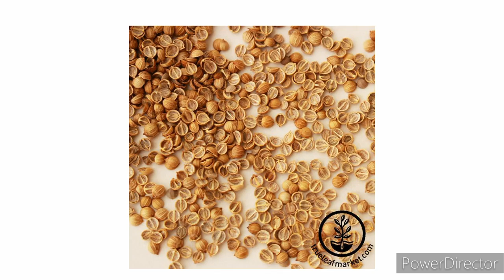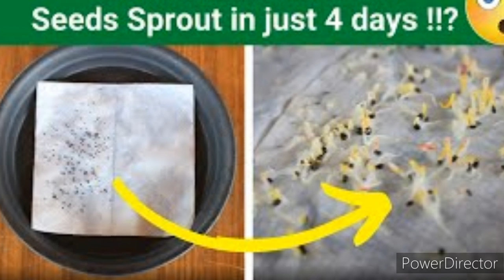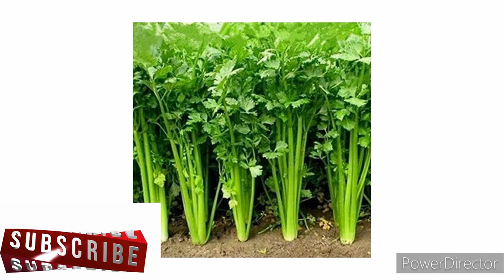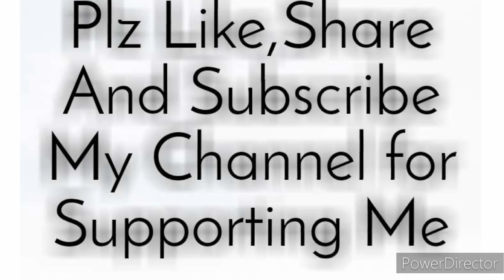Fastest growing method of Coriander/how to grow Coriander at Home/Coriander plants from seeds/seeds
Cocopeat benifits, coriander growing tips in kannada,
Coriander seeds, seeds sowing method,
How to grow Coriander, Coriander, Coriander seeds, how to care Coriander, Coriander growing tips,how to fast grow plants,fastest growing method of coriander, Coriander soil mixture,how to save plants from rain water,rainy season , Coriander uses, coriander benifits, coriander plants at home ,how to grow coriander from root, Coriander plants in water, how to cut coriander,leafy vegetables, ಕೊತ್ತಂಬರಿ ಸೊಪ್ಪು, ಕೊತ್ತಂಬರಿ ಸೊಪ್ಪನ್ನು ಮನೆಯಲ್ಲಿ ಬೆಳೆಸುವುದು ಹೇಗೆ, ಕೊತ್ತಂಬರಿ ಬೀಜ ಹೇಗೆ ಹಾಕಬೇಕು,ಗಿಡ ನೆಡುವುದು ಹೇಗೆ.. tub for plants,ಮಳೆಯಿಂದ ಗಿಡಗಳನ್ನು ಹೇಗೆ ಕಾಪಾಡಬೇಕು, ಕೊತ್ತಂಬರಿ ಸೊಪ್ಪಿಗೆ ಎಸ್ಟು ಬಿಸಿಲು ಬೇಕು,garden soil, ಕೆಂಪು ಮಣ್ಣು,rice husk,sand,compost, organicfertilizer, liquidfertilizer,terrace garden tips, gardening,planters,